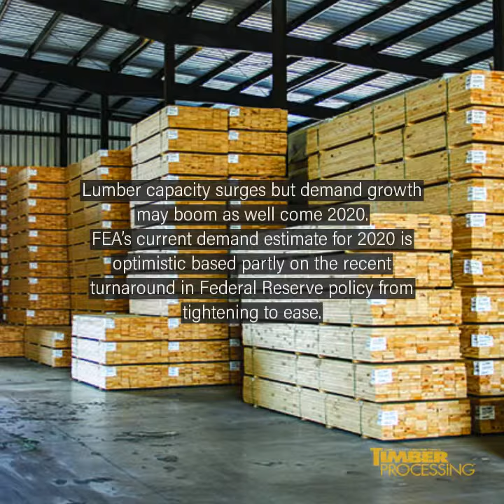Timber Processing Magazine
March 2019 Issue Preview